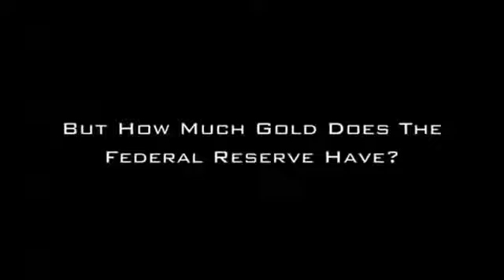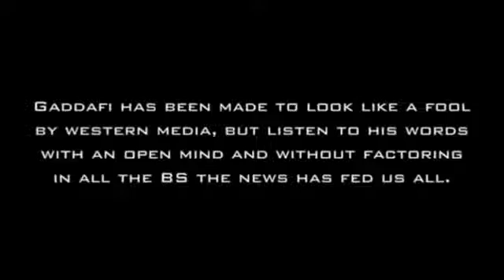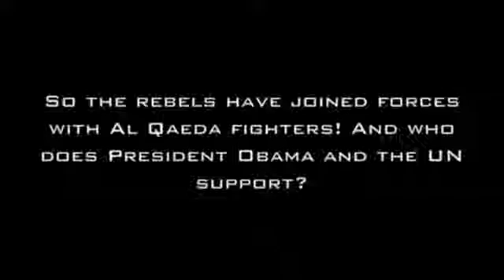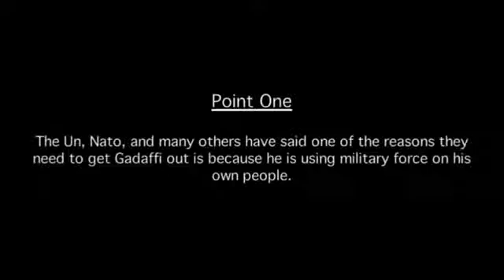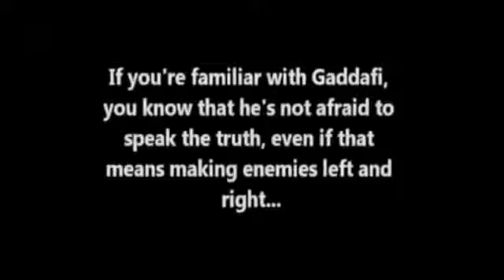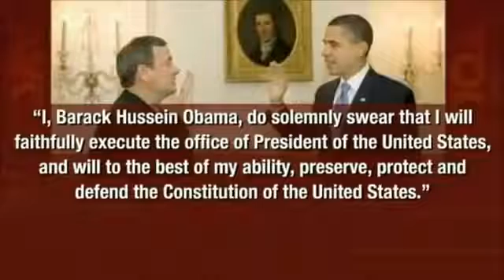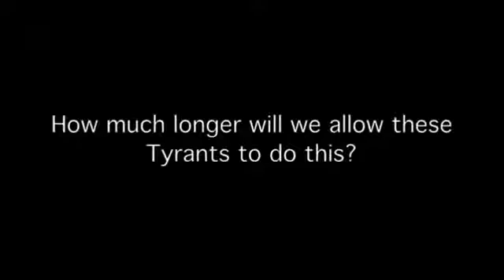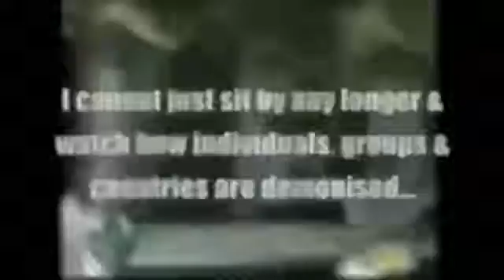Gaddafi The Truth About Libya Documentary